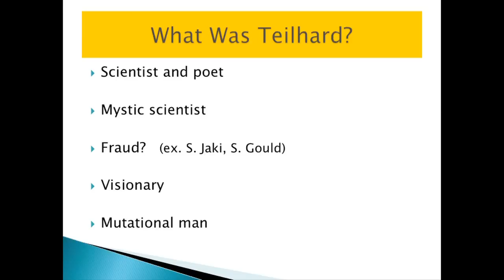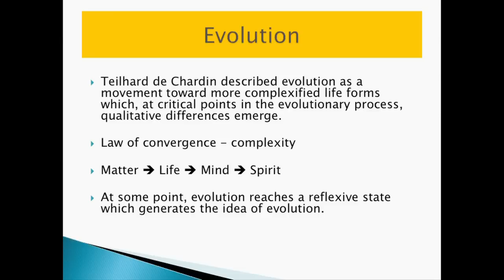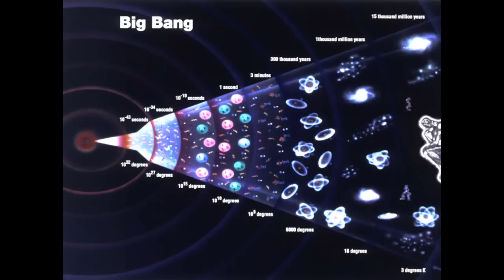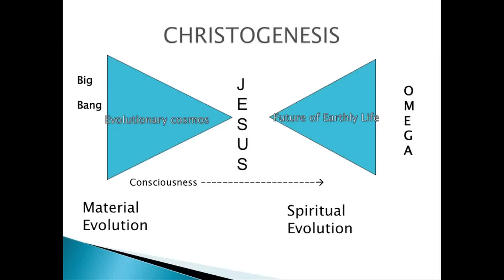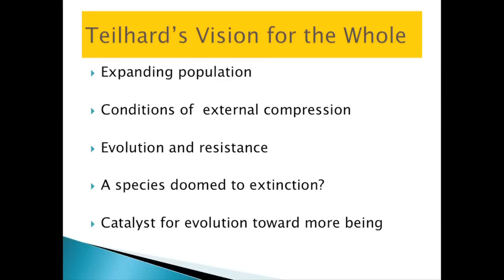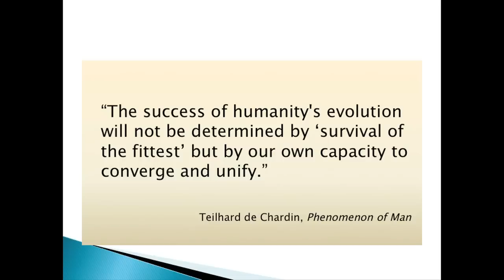Evolution - a Christian Perspective (Teilhard de Chardin)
A summary of some of Teilhard de Chardin's views on evolution and its relation to humanity from a Christian perspective.
Lecture by Ilia Delio from Georgetown University